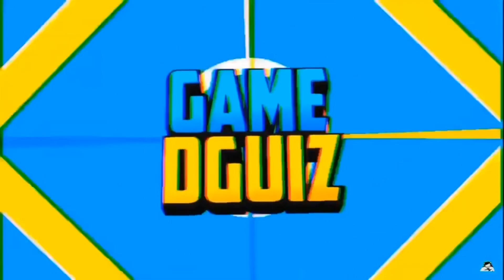SHADOWGUN WARGAMES - NOVO HERÓI DAISUKE !!!(TDM GAMEPLAY)